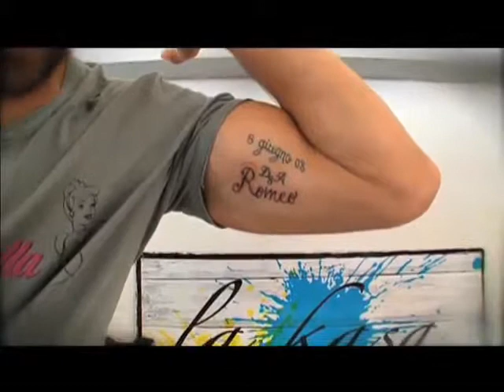VIDEO SPORTITALIA FORMENTERA 0716